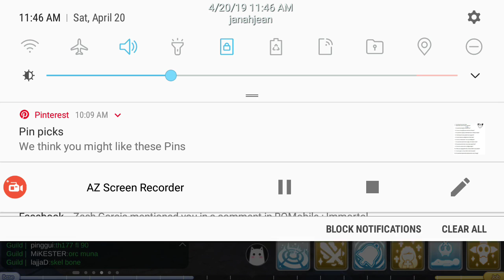4/22/2019 immortal et run(3)